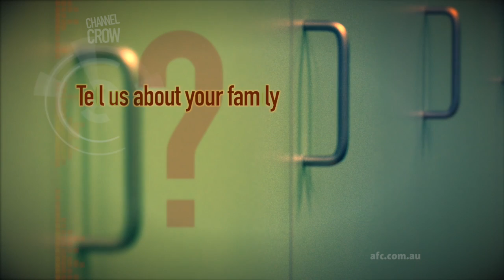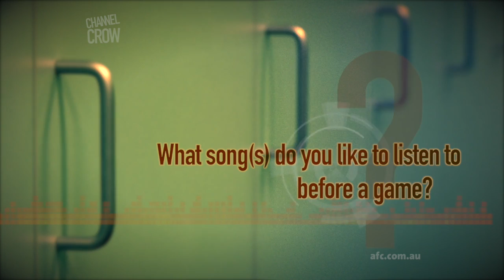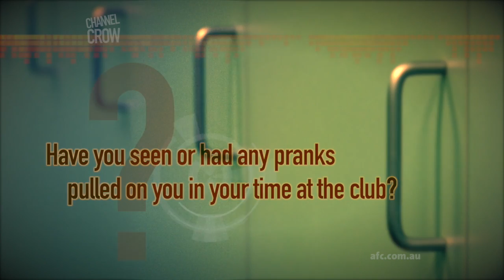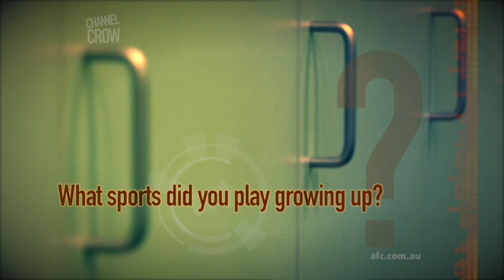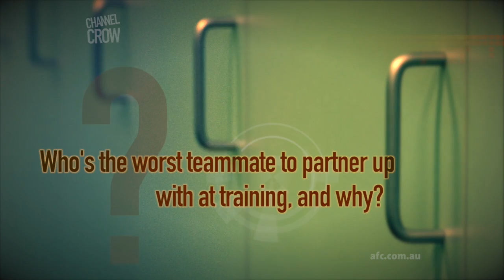Know Your Crow: Mitch McGovern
Music taste, favourite players and childhood mischief. Get to know draftee Mitch 'Shooter' McGovern in this episode of Know Your Crow